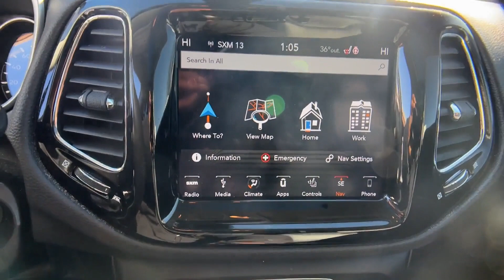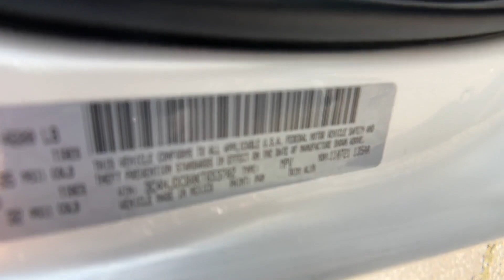Used 2019 Jeep Compass Limited Alexandria, Springfield, Fairfax, Arlington, Washington D.C.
2019 Jeep Compass Limited 3C4NJDCB0KT653702 Video

This 2019 Jeep Compass Limited 3C4NJDCB0KT653702 is full of phenomenal features such as: